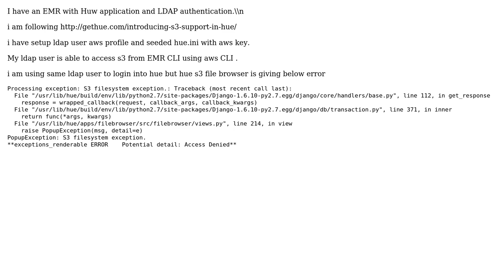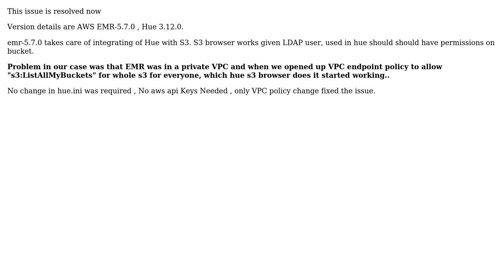AWS EMR Hue S3 File Browser not able to access AWS S3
With thanks & praise to God, and with thanks to the many people who have made this project possible! You are responsible for your own actions.